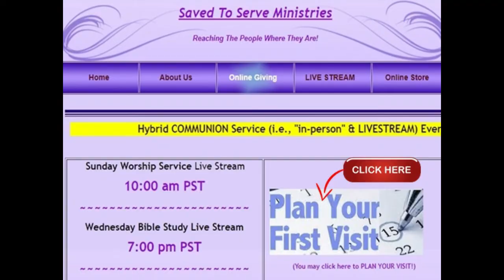PROMO - Communion Service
This is Part 2. We must learn how to Co-operate with God and to walk with God. Also, we must draw His STRENGTH from our moments of weakness. But it requires that we hold on to what’s HOLDING you.

REMINDER - “In-Person” Communion Service EVERY 1ST SUNDAY!!
(Next “in-person” worship service – July 3rd, 2022)
Annual Baptism Service – July 31st, 2022
Saved to Serve Ministries is a non-denominational Christian ministry. Our goal is to encourage others to be compelled to believe in Jesus Christ. We offer faith-based topics from a non-judgmental perspective in hopes of encouraging others to be compelled to believe in Jesus Christ.
If you accepted Jesus Christ today / REDEDICATED today, visit us